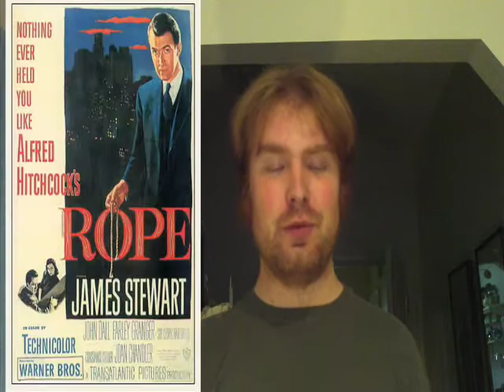Deathtrap (1982) Movie Review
my review of deathtrap